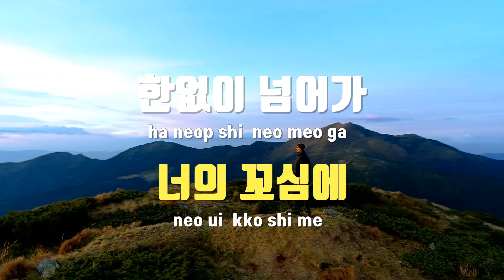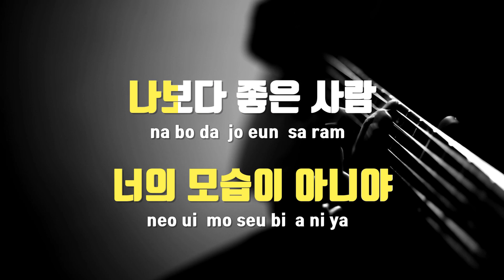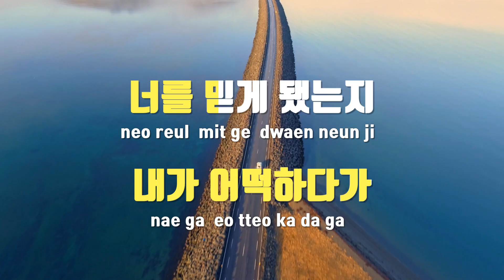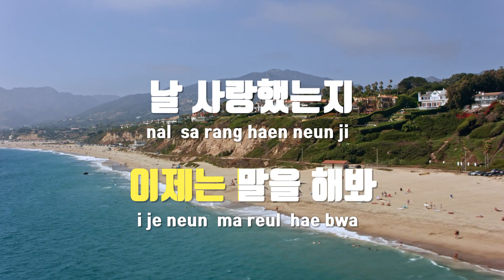[TJ노래방] 말을해봐 - 마로니에 / TJ Karaoke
말을해봐  --  마로니에